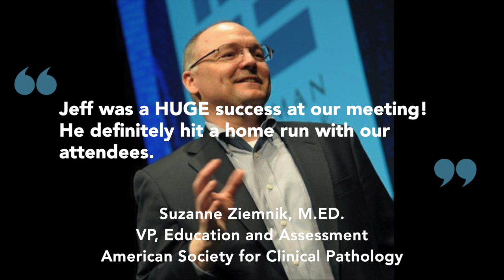Jeff DeGraff - Sizzle Reel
Jeff DeGraff is the Professor of Management and Organizations at the Ross School of Business at the University of Michigan. He teaches MBA, EMBA, BBA, and Executive Education courses on leading creativity, innovation and change. Jeff’s research and writing focuses on innovation strategy, change and innovation competency development, creativity and innovation practices and methods, creativity communities and innovation networks, and leadership development.

He is an author and co-author of the books Innovation You, Creativity at Work: Developing the Right Practices to Make Innovation Happen, Leading Innovation: How to Jumpstart Your Company’s Growth Engine and Competing Values Leadership: Creating Value in Organizations. His book, Making Stone Soup, was a finalist for several book awards. In his newest book Innovation Code: The Creative Power of Constructive Conflict, he argues that diversity of thought is essential to innovation. He urges everyone to practice constructive dialogue and work in diverse teams to find hybrid solutions and develop unique approaches to solve difficult problems.

Jeff’s mission is “the democratization of innovation.” He brings innovation to everyone, every day and everywhere through his books, his public television program (Innovation You), columns (Inc.) and radio program (The Next Idea). His articles and thought leadership on contemporary business matters have been covered by Business Week, US News and World Report and the Wall Street Journal, to name a few.

His client list reads as a ‘who’s who’ within the world of innovators, including, among many others, General Electric, Coca-Cola, American College of Surgeons, and Google. In working with these prominent firms, he has developed a broad array of widely used change and innovation methodologies and tools. Jeff was a member of the executive team at Domino’s Pizza when it was one of the fastest growing businesses in the world in the 1980’s. Jeff’s creative and direct take on making innovation happen have made him a world renowned thought leader and have prompted his clients and colleagues to dub him as “The Dean of Innovation.”

Jeff is a Managing Partner of Innovatrium, an innovation center and consulting practice that specializes in teaching companies how to grow and become more innovative. He serves as an advisor to think tanks and governments. Jeff has worked all over the world, with significant experience in Europe and Asia, and in most industry and market segments.